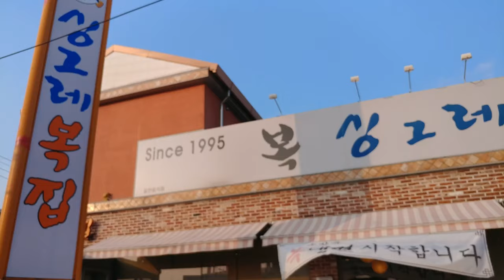청주 우암동 싱그레복집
청주 우암동에 있는 싱그레복집 에서 복지리 주문해 봤습니다.
싱그레복집은 20년 이상된 복요리 식당입니다.